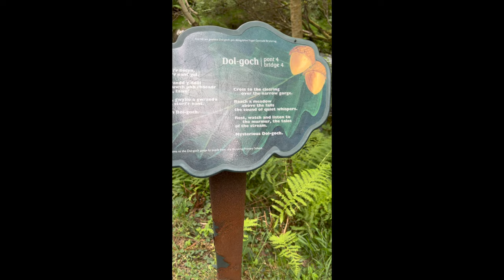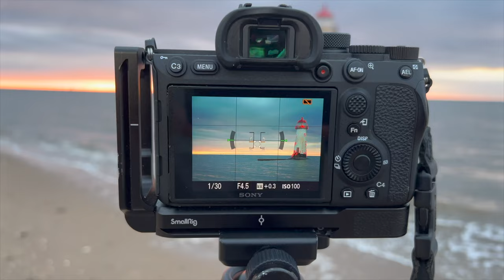Dolgoch falls & Talacre lighthouse sunset featuring my view on keyboard warriors.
In this video I started with a flying visit to the Duke of Lancaster ship in Mostyn before meeting the lads to set off for South Snowdonia & Dolgoch falls. After dropping a couple off in Denbigh, we noticed the sky over the coast looking very nice, so Adam & I went to Talacre in the hope of a decent sunset.Also in this video, I share my thoughts on keyboard warriors, so don't miss that!.